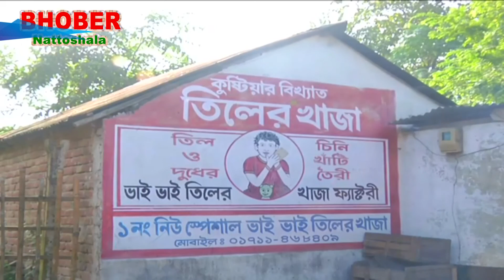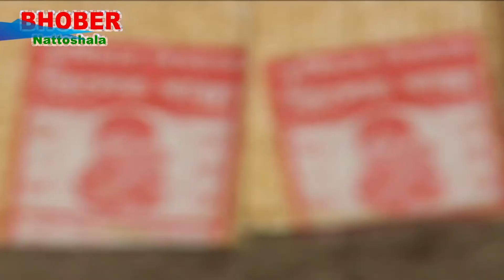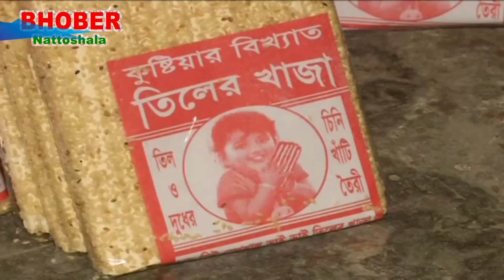তিলের খাজা║How to Make Tiler Khaja║Kushtia Tile Khaja║Sesame Khwaja║Tiler Khaja║Famous Tile Khaja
How to Make Tiler Khaja║তিলের খাজা║Kushtia Tile Khaja║Sesame Khwaja║Tiler Khaja║Famous Tile Khaja

Khwaja or sesame khwaja is a very delicious sweet dish of Bangladesh. Kushtia's sesame khwaja has spread to different districts of the country for several years beyond the district boundaries. This khwaja is made with sugar, sesame and milk. It is very popular in rural areas as it is low in price and very tasty. There are many types of sesame seeds. However, the most popular khaja is the flat but elongated type. Peeled sesame seeds are spread on top. The inside is a bit empty. Crunchy to eat. It is said that the people of Kushtia Pala community of Bangladesh were the first to start making Khwaja. It is heard that this industry has been going on for about one and a half years. Khwaja is made in the sesame khwaja factory established in Kushtia with the aim of marketing it all over the country. These sesame khwaja are now prepared in different parts of the country, but the name is Kushtia sesame khwaja.

ভবের নাট্যশালায় স্বাগতম।
আপনাদের প্রতি আমার অনুরোধ রইলো! ভবের নাট্যশালা, ইউটিউব চ্যানেলটি সঙ্গে থাকুন।